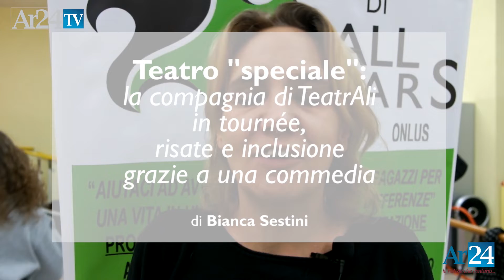Teatro "speciale": la compagnia di TeatrAli in tournée, risate e inclusione grazie a una commedia